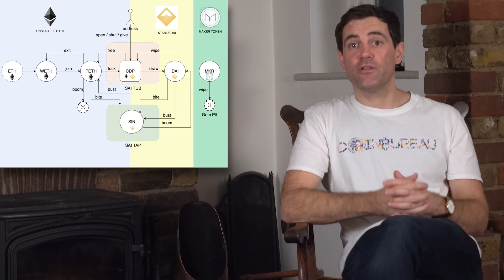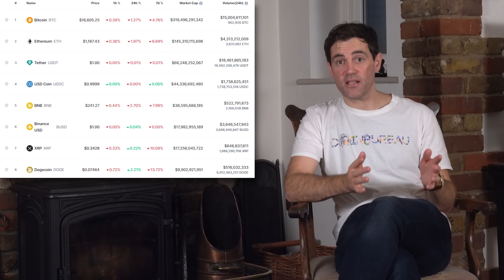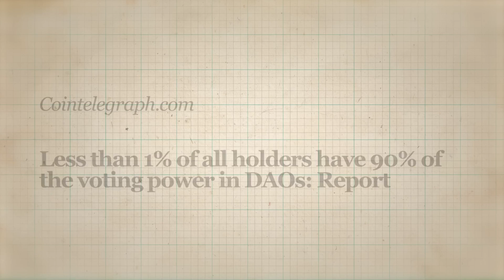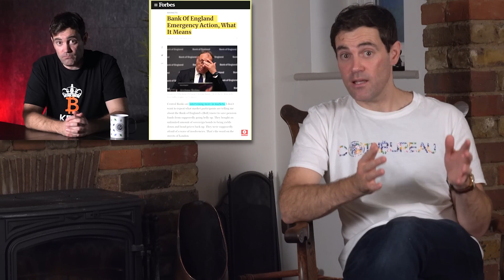What does central banks buying bitcoin mean for stakeholders？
DeSyn Protocol is a decentralized asset management protocol in Web 3, which allows everyone to create and manage customized pools-based portfolios with a variety of on-chain assets (tokens, NFTs, derivatives and etc.) via smart contract.

Vision: To provide a secure, transparent and affordable access to create and trade innovative financial products for everyone in crypto, thus to actively promote an equal financial inclusion around the world.

cr. Coin Bureau